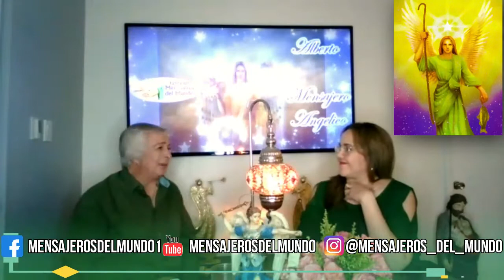Mensaje del Arcángel RAFAEL - Día JUEVES